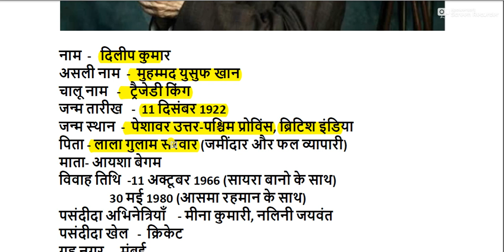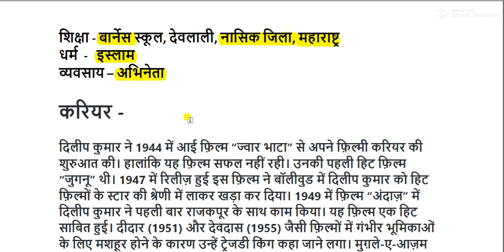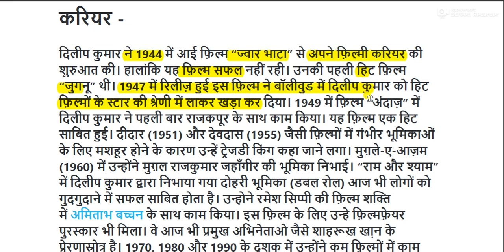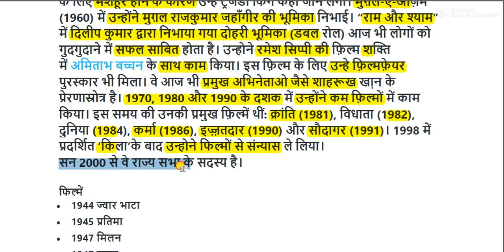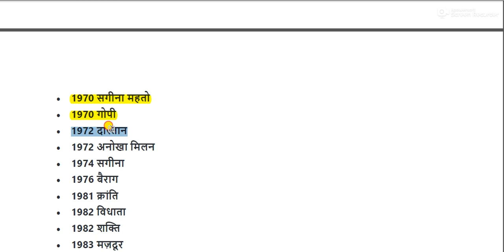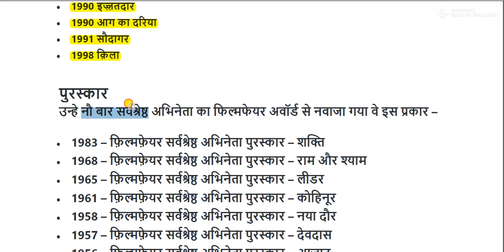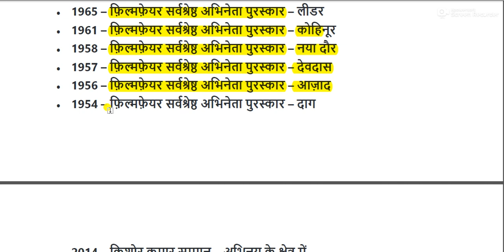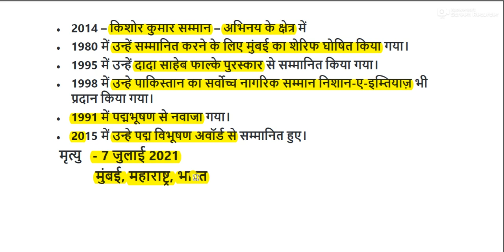दिलीप कुमार का जीवन परिचय || Dilip Kumar Biography in Hindi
दिलीप कुमार (11 दिसंबर, 1922 - 7 जुलाई 2021)